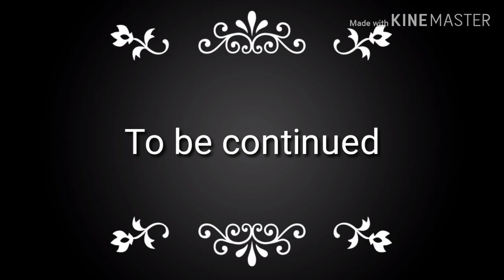The duck song